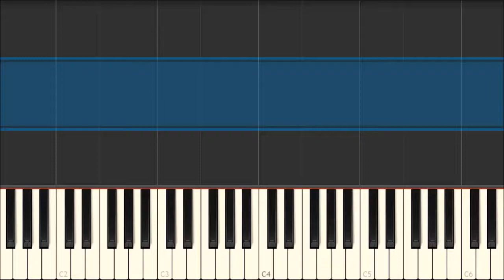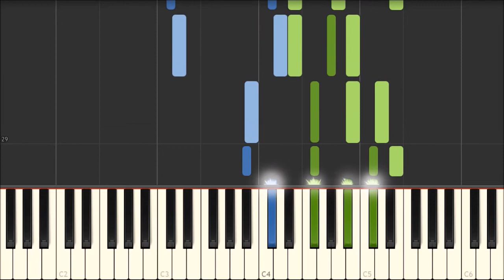Sylvesterlied (New Year's Eve) - Robert Schumann [Piano Tutorial] (Synthesia)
Album für die Jugend, op. 68 (Album for the Young)
No. 43 Sylvesterlied (New Year's Eve)